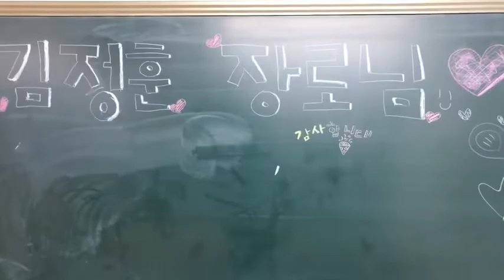링컨하우스 광주 6기 졸업축하 영상메시지 "꽃이 피기까지"